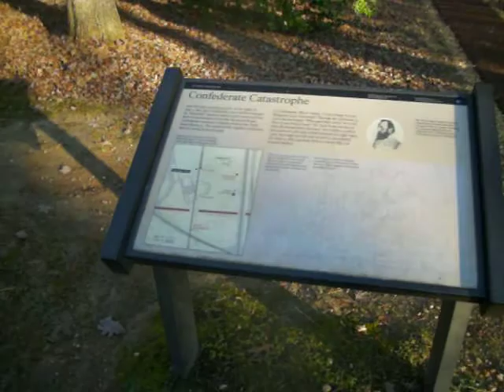Stonewall Jackson is Shot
Thomas Jonathan "Stonewall" Jackson (January 21, 1824 -- May 10, 1863) was a Confederate general during the American Civil War, and one of the best-known Confederate commanders after General Robert E. Lee. His military career includes the Valley Campaign of 1862 and his service as a corps commander in the Army of Northern Virginia under Robert E. Lee. Confederate pickets accidentally shot him at the Battle of Chancellorsville on May 2, 1863; the general survived with the loss of an arm to amputation. However, he died of complications of pneumonia eight days later. His death was a severe setback for the Confederacy, affecting not only its military prospects, but also the morale of its army and of the general public.

Jackson in death became an icon of Southern heroism and commitment, joining Lee in the pantheon of the "Lost Cause".

Military historians consider Jackson to be one of the most gifted tactical commanders in the nation's history. His Valley Campaign and his envelopment of the Union Army right wing at Chancellorsville are studied worldwide even today as examples of innovative and bold leadership. He excelled as well in other battles: the First Battle of Bull Run (where he received his famous nickname "Stonewall"), Second Bull Run, Antietam, and Fredericksburg. Jackson was not universally successful as a commander, however, as displayed by his weak and confused efforts during the Seven Days Battles around Richmond in 1862.

GPS Address: 9001 plank road, Fredericksburg VA (About 20 feet away from the entrance of Visitor Center at Chancellorsville Battle Historic Site).